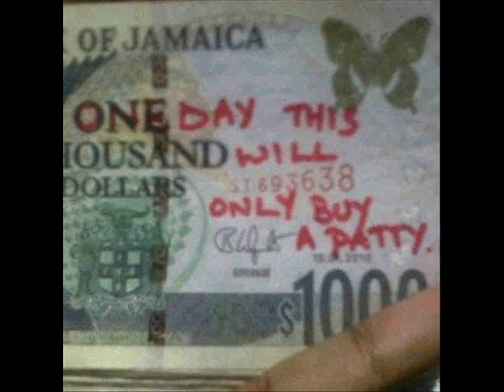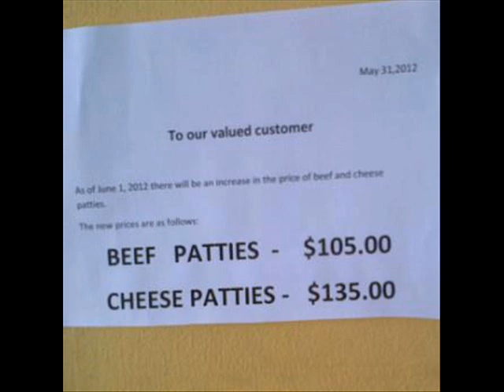D.A.Jay - Poorer Class (2012)